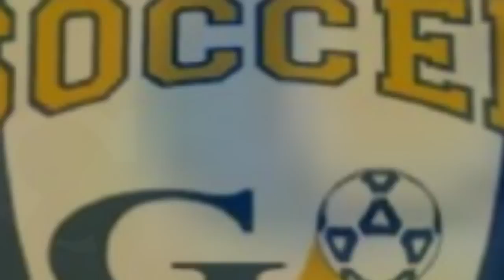Graceland University Men's Soccer Season 2012 - 1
Graceland University  1 - 0  Western Illinois University